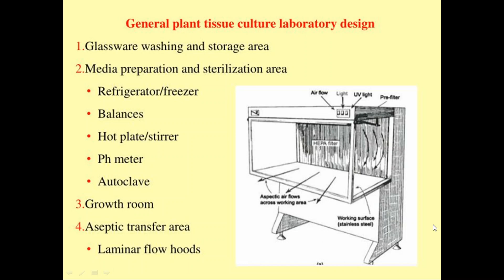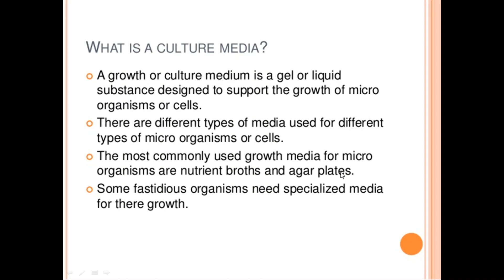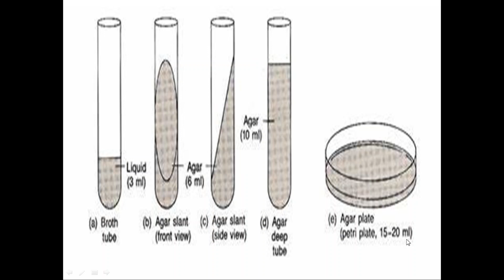पादप उत्तक संवर्धन -निर्जमिकरण की विधियाँ- डॉ. राजेंद्र काँठेर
B. Sc. Pt-III Paper II